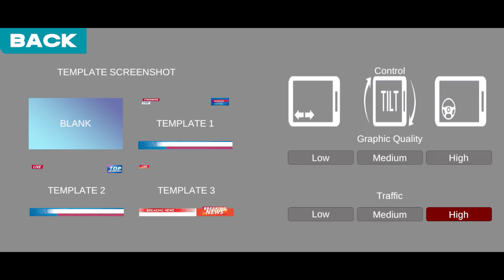Full Basuri 🔊🎶 REVIEW GAME BUS PAPINKA NABILLA SIMULATOR ANDROID OFFLINE TERBARU 2024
tonton dan support terus channel ini ya teman teman
Simak videonya sampe selesai ENJOY. 🤗

     Rekomendasi :
🔺Gunakan Resolusi 720p / 1080 p

           Jangan lupa :
🔺LIKE , KOMEN & SHARE biar saya lebih semangat

NB : game ini bukan buatan saya , disini saya
Hanya memainkan/mereview !!

Hubungi saya jika mengandung klaim hak
Cipta , hub instagram @surdi2903

backsound🎶

Windah Basudara main bussid,Windah Basudara main ets2,
es mod game,es mod truck,mod truck game es mod, project